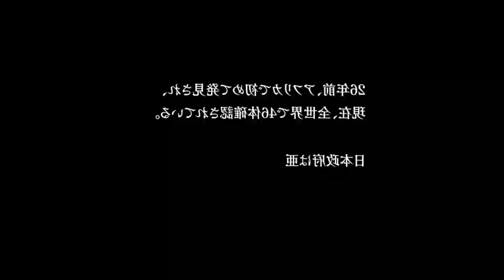Film || Waa Bani'Aadam Aan dhimaneyn Oo Kontorooli Kara Ruuxaantiisa Si Hub Ahaan AH....